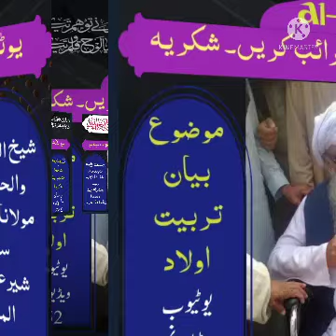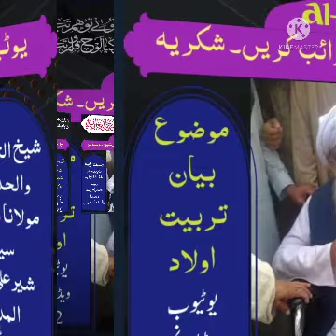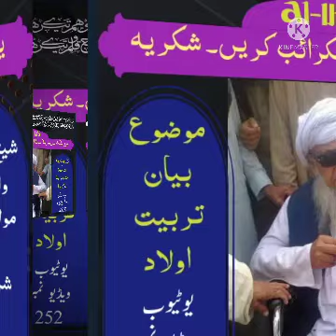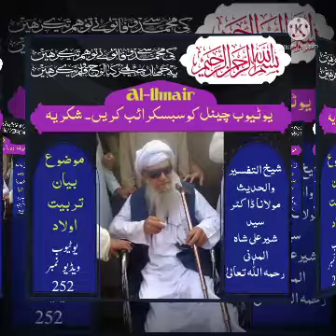تربیت اولاد شیخ الحدیث مولانا ڈاکٹرسیدشیرعلی شاہ رحمہ اللہ